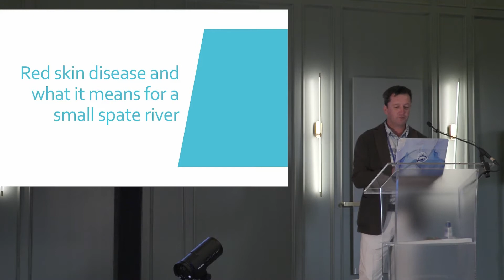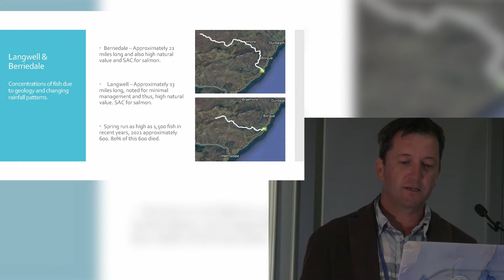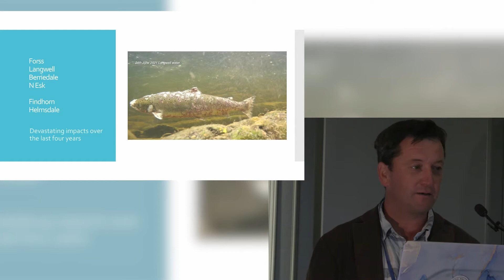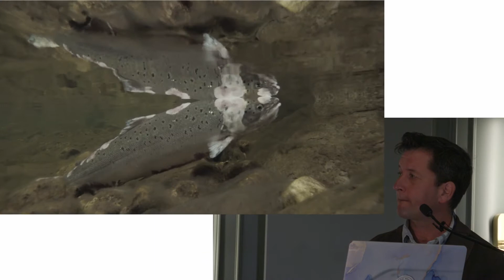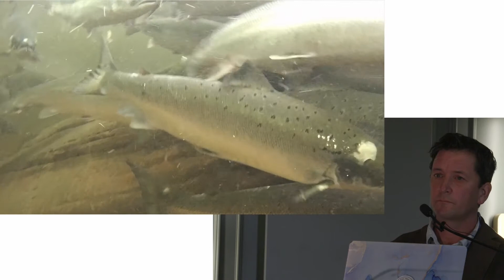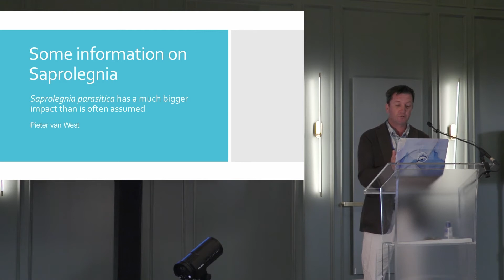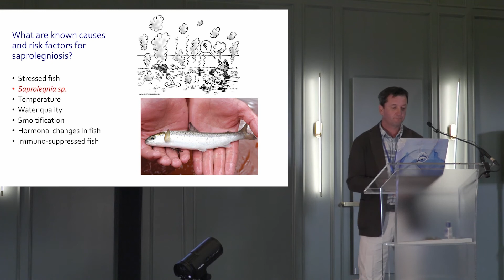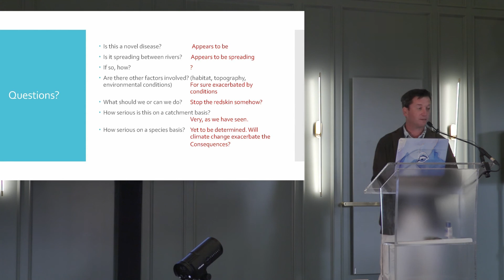Richard Davies, Outer Hebrides Fisheries Trust - Saprolegnia and Red Skin Disease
Richard Davies, Outer Hebrides Fisheries Trust - Red Skin Disease and what it means for a small Scottish spate river.